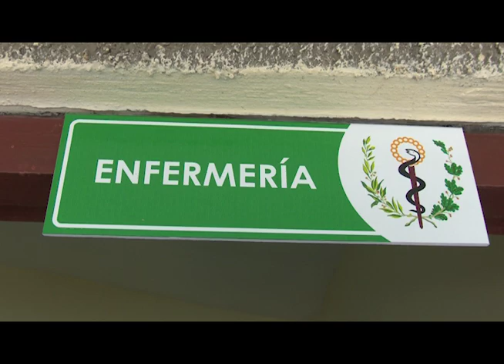Se alistan playas del norte de LasTunas para el inicio del Verano 2020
En el mes de julio iniciará  el verano 2020. Organismos del territorio suman esfuerzos para garantizar el éxito de la temporada estival a pesar de las restricciones que impone la Covid_19.